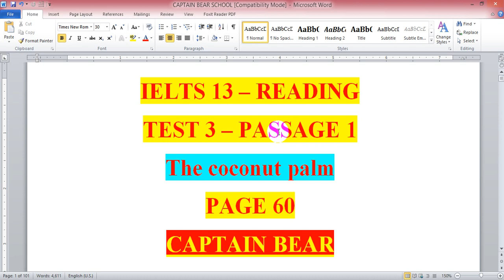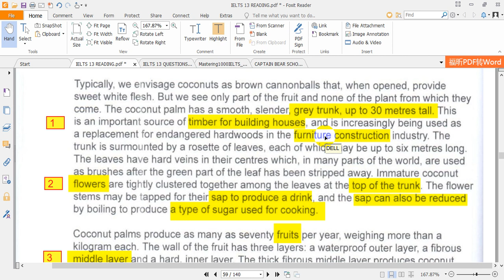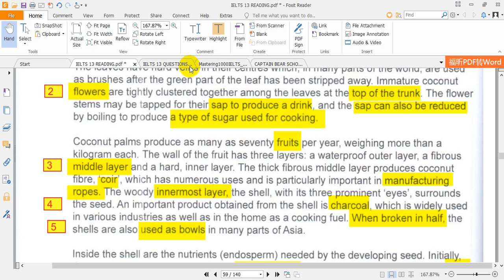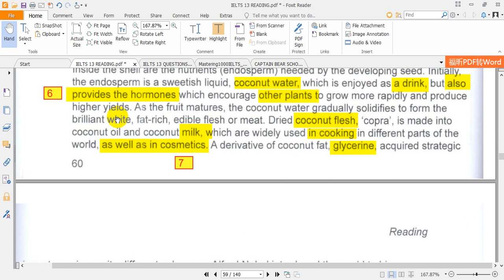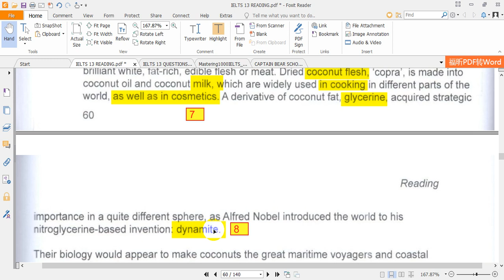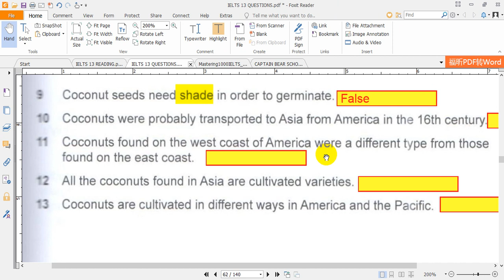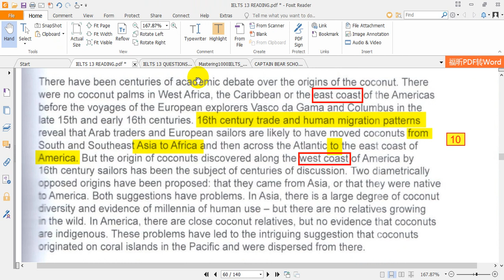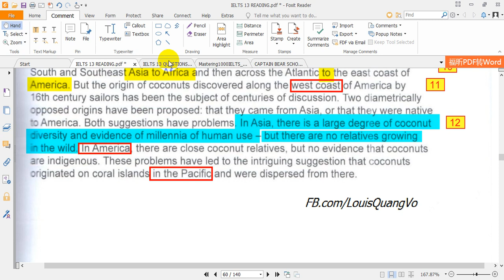READING - IELTS 13 - THE COCONUT PALM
Thương tặng các bạn clip giải Reading - IELTS 13 - The coconut palm.
Bảo đảm học sinh lớp 8 nghe cũng hiểu và cũng yêu thích IELTS luôn. Làm phần điền từ vào chỗ trống thú vị lắm: nhanh tay lẹ mắt là ra. Làm riết ghiền IELTS luôn cho xem.
Chúc các trẻ học tốt nha.